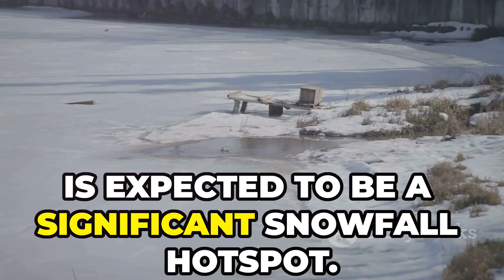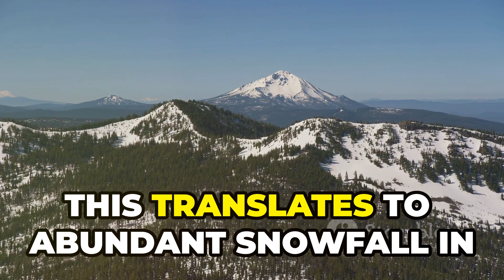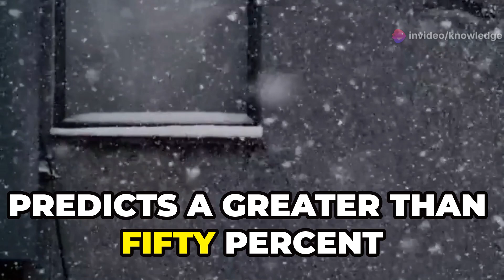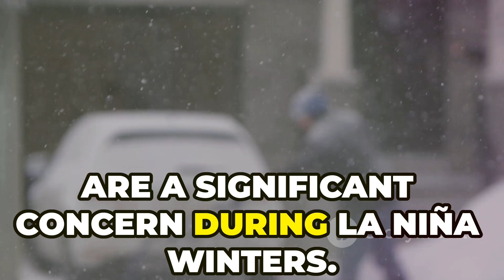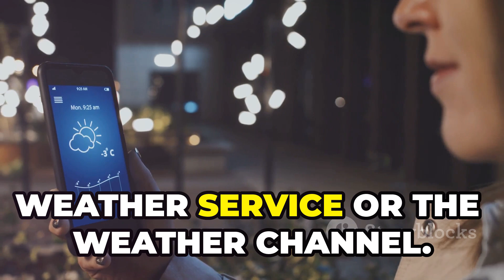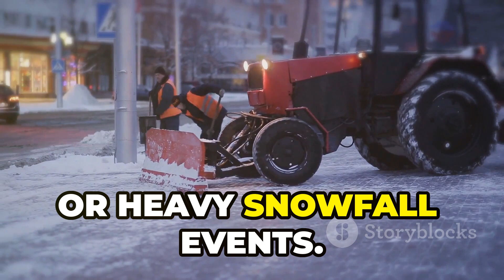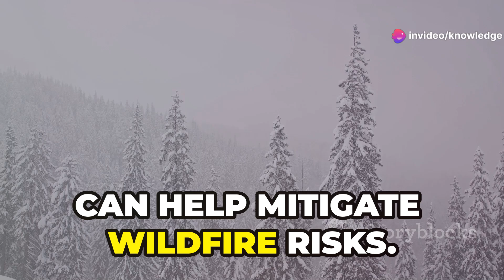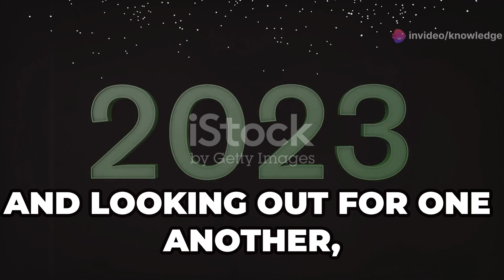Winter 2024-25 Snow Forecast:La Niña's Impact on North America#america#northamerica#winter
Title:Winter 2024-25 Snow Forecast: La Niña's Impact on North America

Get ready for an in-depth look at the contrasting experiences of winter! From cozy nights by the fire to the challenges of icy roads, we delve into how accurate weather forecasts play a crucial role in planning and preparedness. Explore the influence of La Niña on North America's winter weather, bringing colder, wetter conditions in the north and drier, warmer conditions in the south. Learn about expected significant snowfall in regions like the Great Lakes, Northern Rockies, and Cascades, and how these predictions impact travel and safety.